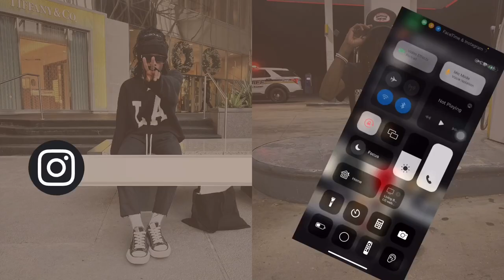FIRST VLOG, DESTREHAN VS HAHNVILLE BASKETBALL GAME …W DAY WITH GVNG